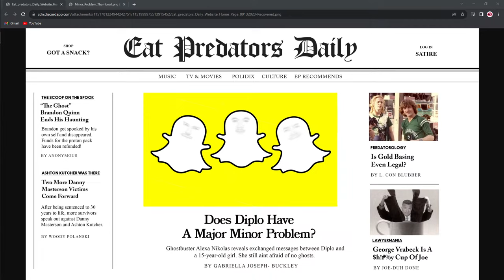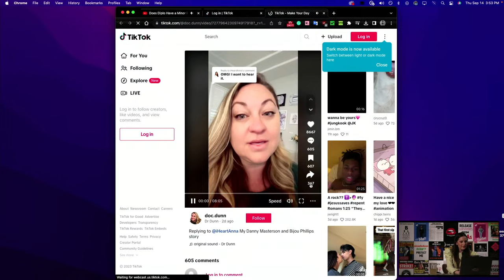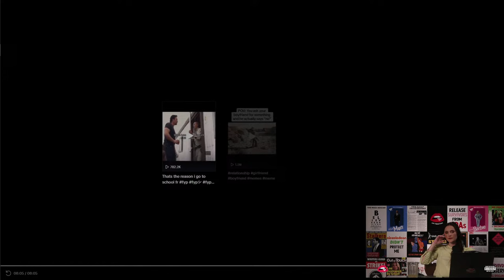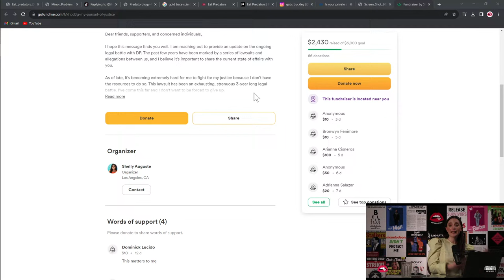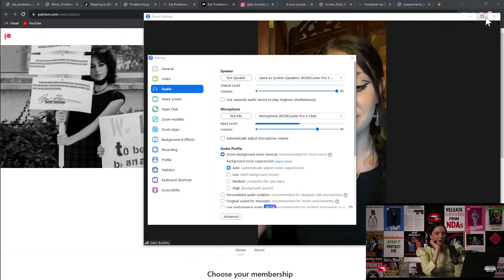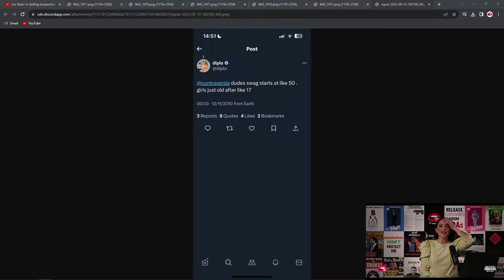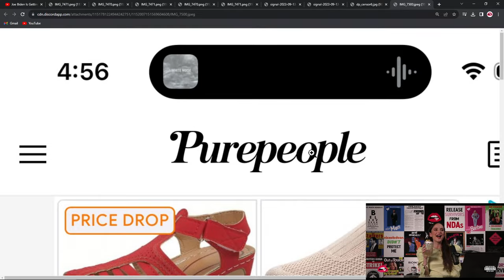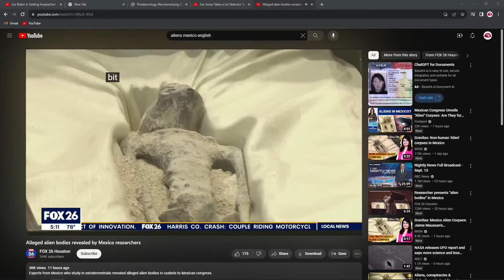Does Diplo Have a Minor Problem?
Get ready for another eye-opening episode of Eat Predators Daily! 🔍 In this week's show, Alexa Nikolas unveils alleged messages between Diplo and a 15-year-old girl, exposing a concerning situation. Also, she shares an update on Shelly Auguste's legal battle with Diplo. Is he trying to silence her for good?

Plus, don't miss the latest updates on new survivors who have bravely come forward in the Danny Masterson case.

Join us for this packed episode as we dissect the latest developments, provide insights, and continue our journey toward justice. Stay engaged with the conversation using letsdigest!

CREDITS:

Guest Appearance by Gabs Joseph-Buckley

Co-Produced by Adam Feinberg

Live-Stream Techniccal Direction by Adam Feinberg and Michael Gray

Graphics by Michael Gray and Alexa Nikolas

Thumbnail by Michael Gray